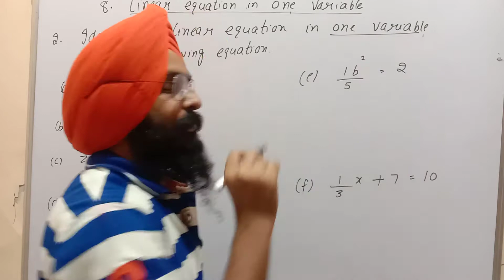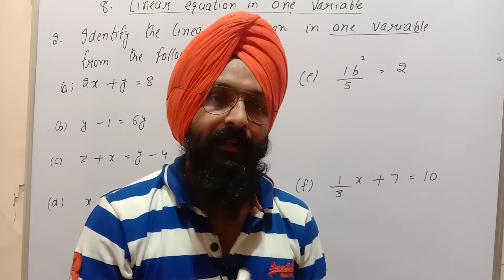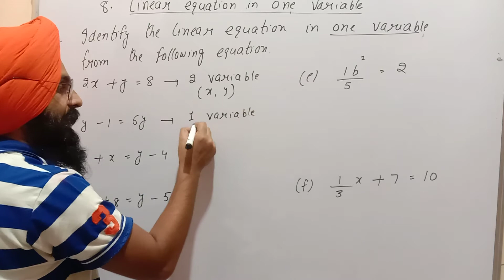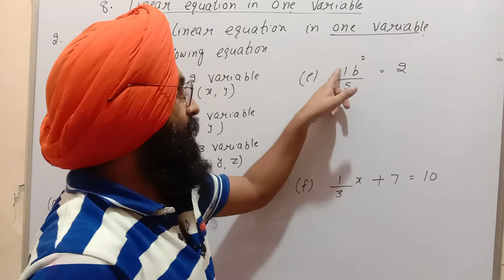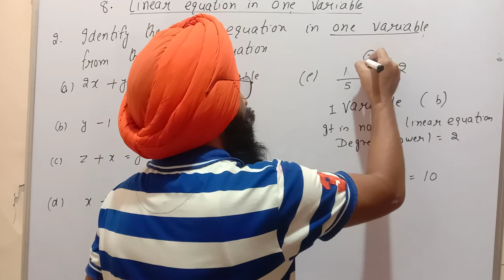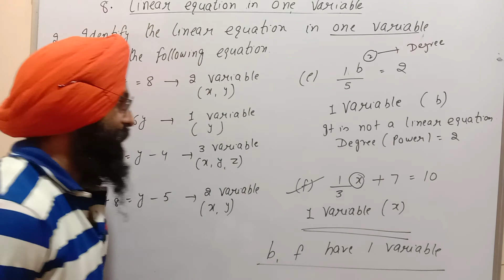Linear Equation in one variable||Class 6th||Chapter 8th||exercise 8.1||Part 2||Maths Mate Book